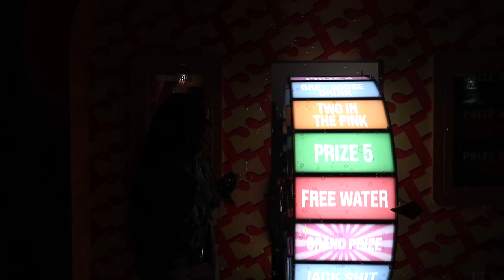Weekend Vlog: The Wonder Bar Grand Opening, Brunch Date, Quick Bun Tutorial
Hey guys! So in today's Weekend Vlog I firstly got invited to the grand opening to this place called the Wonder Bar! I was super excited to get this invite because it made me feel like a true influencer lol. But I had an amazing time there. Also in this vlog i go out on a brunch date with a new friend.

Bun Tutorial Products:
SheaMoisture Styling Lotion
Xtreme Wet-Line Professional Styling Gel Extra Hold